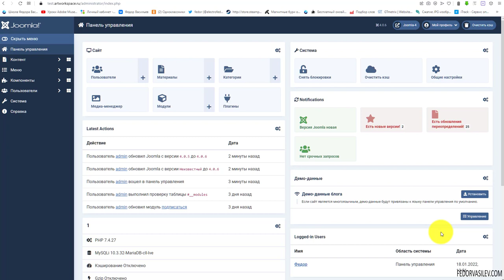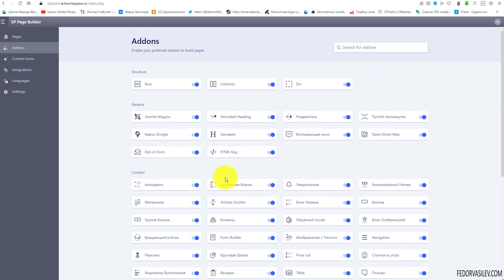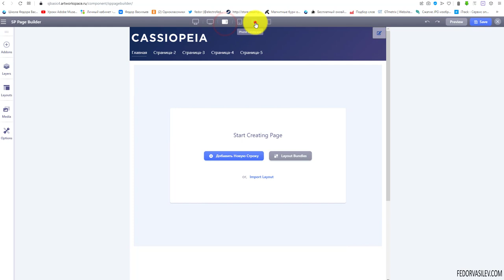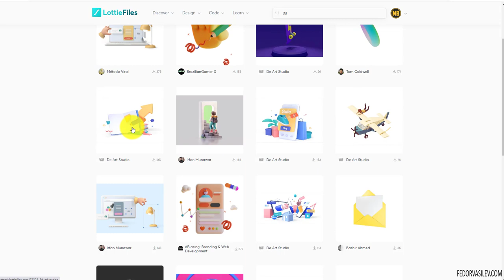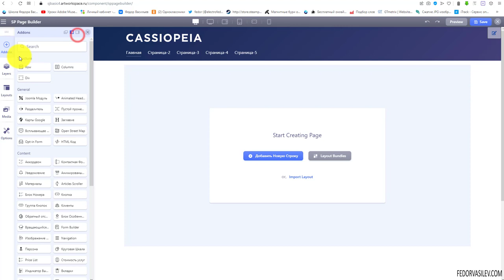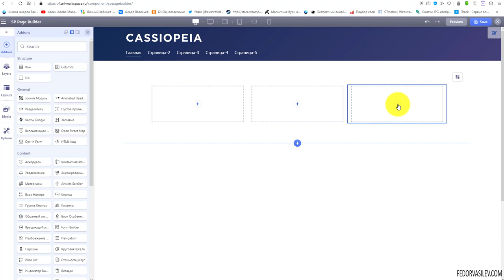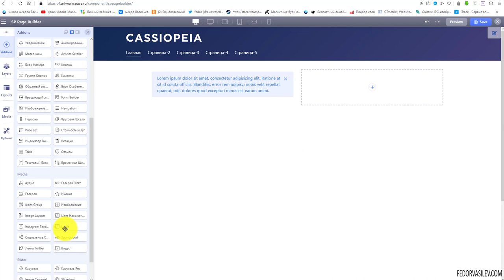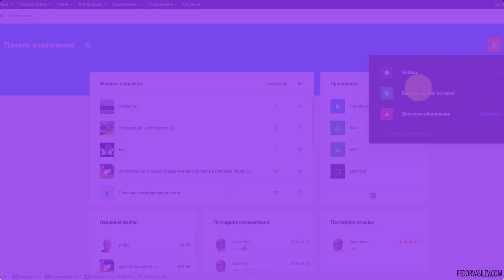Обзор SP Page Builder 4.0 — визуальный конструктор страниц на Joomla 4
Разработчики joomshaper.com выпустили новую версию своего конструктора страниц. На сегодняшний день актуальная версия SP Page Builder 4.0 Alpha 2. Уже сейчас мы можем протестировать новую версию компонента, но использовать его на рабочем сайте нельзя, так как Alpha 2 - это ранняя разработка и имеет кучу ошибок.